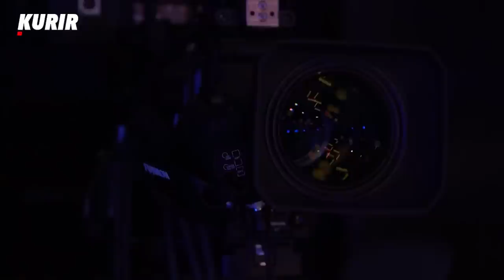Jelena Gavrilović otkriva najinteresantnije realne priče iz svog života!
Šta sve zaista kod nje “može”, koja glumica je iste visine kao i ona, kako su izgledali njeni počeci, zašto je dosta puta htela da odustane od glume, ne propustite da saznate u novoj epizodi REALNE PRIČE sa Isidorom Lukić